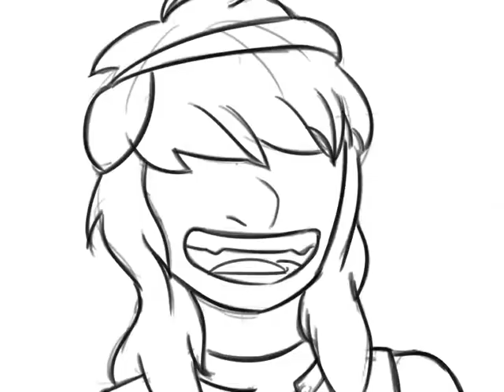Airon's living in the sunlight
Dumb dnd memes for my old team ft. the spell Insect Plague. First time using CSP yeehaw.

The song is "Living in the Sunlight" by Tiny Tim, which I do not own. This video is non-profit.